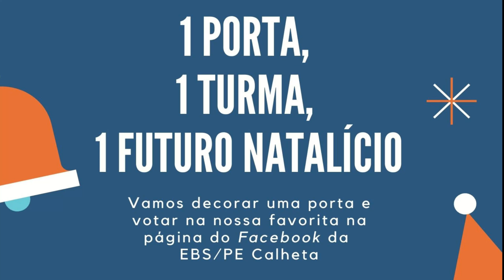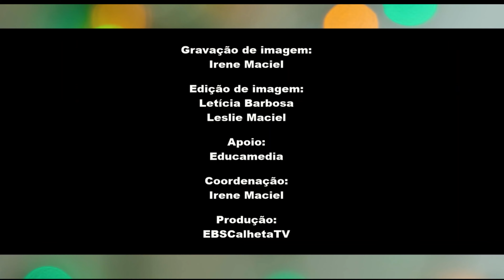1 Porta, 1 Turma, 1 Futuro natalício - EBSPE da Calheta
Vídeo da inauguração "1 Porta, 1 Turma, 1 Futuro natalício" com animação musical pela turma 5/3 e o professor Almindo Fernandes.
Grupo de Educação Visual, projeto EBSCalhetaTV e turma 10/6 Multimédia.